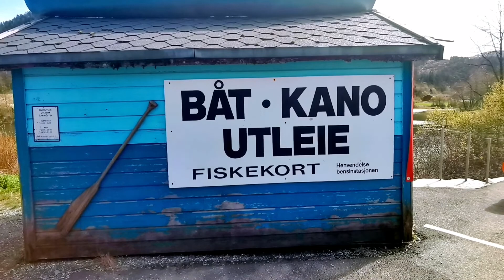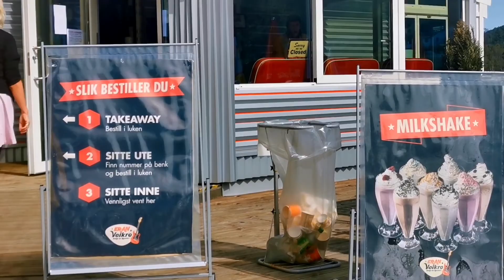HAPPY MOTHER'S DAY AND HAPPY RELEASE DAY NORWAY FROM GERMAN COLONY